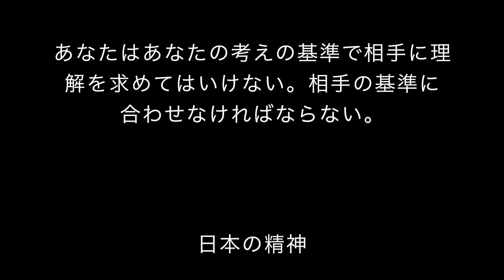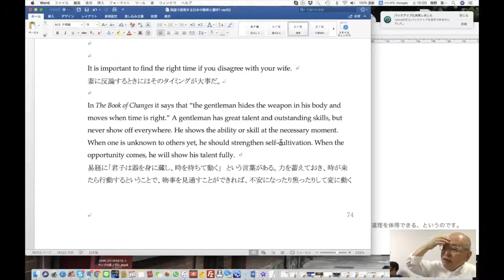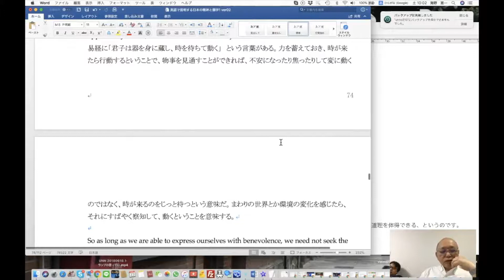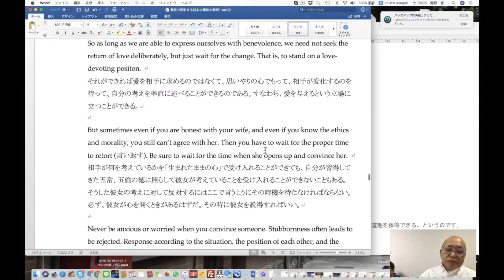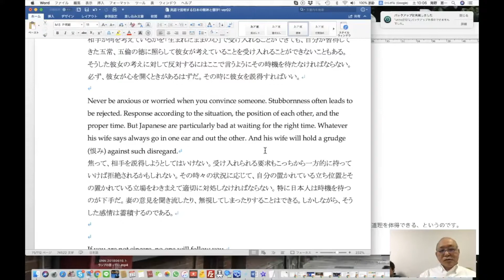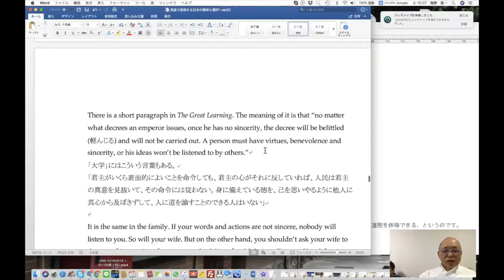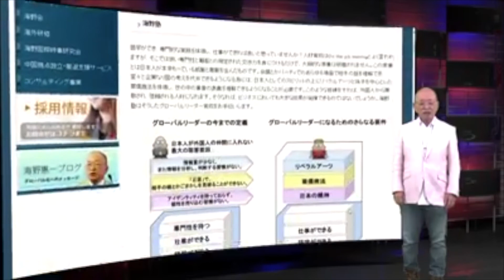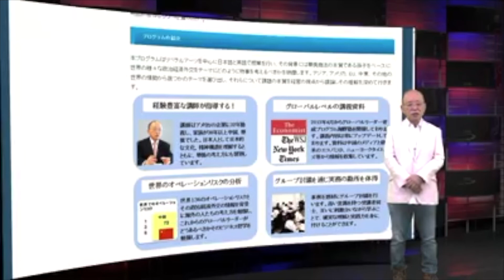UNN 20180623 あなたはあなたの考えの基準で相手に理解を求めてはいけない。 (海野恵一)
UNN 20180623 あなたはあなたの考えの基準で相手に理解を求めてはいけない。相手の基準に合わせなければならない。